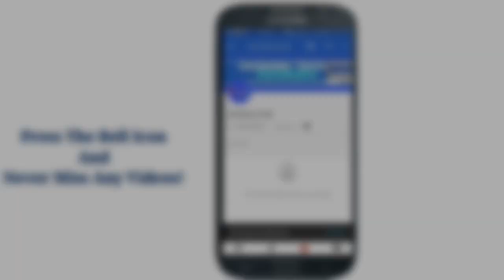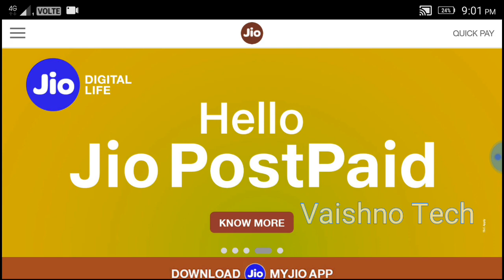Jio Phone 2 Flash Sale Start 2018-How to Buy Jio Phone 2 | Jio Phone 2 Sale Start 30 August 2018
1.Jio Phone 2 Flash Sale Start
2.JioPhone 2 Start Sale 30 August 2018
3.Jiophone 2 Buy Trick
4.How to buy Jiophone 2
5.Jiophone 2 Start Flash Sale